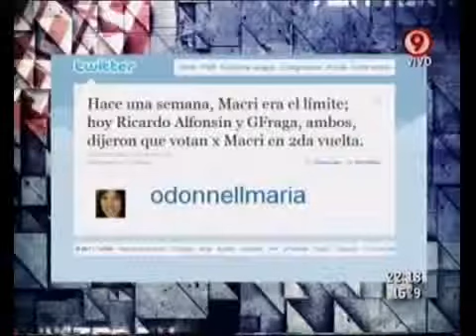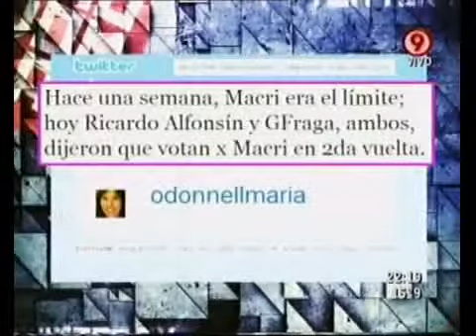Duro de Domar - Buena elección de Macri y Filmus y la opo deshilachada 11 07 11